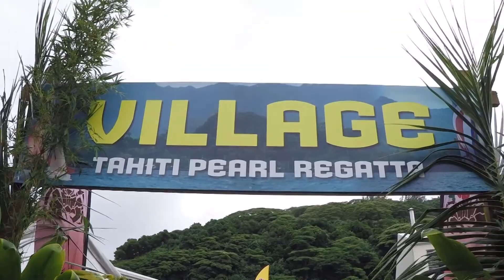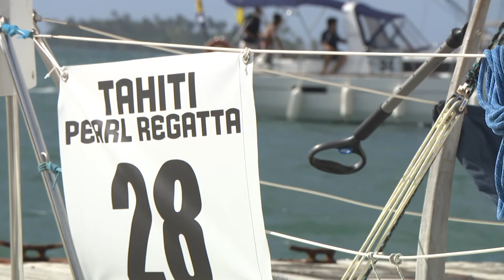Tahiti Pearl Regatta - Inauguration village et prologue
Une fête de la voile, pendant 4 jours, aux îles Sous-le-Vent de la Polynésie française : telle était l’idée initiale de la Tahiti Pearl Regatta, créée par un groupe d’amis réunis depuis 2004 dans l’association Raiatea Regatta. Pari tenu. Au fil des années, la Tahiti Pearl Regatta est devenu la plus grande régate du Pacifique insulaire, et s’est hissée au rang d’événement nautique international.

Ouverte à tous, monocoques et multicoques, sans limitation de taille, la ‘TPR’ est co-organisée par la Fédération Tahitienne de Voile, l’Association Raiatea Regatta et la société Archipelagoes. Elle est régie par les règles de l’ISAF (racing rules of sailing 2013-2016).

Offrant un équilibre idéal entre compétition sportive et découverte festive des îles, la TPR ralliera en 2016 les îles de Raiatea, Bora-Bora et Tahaa. Sur l’eau : des parcours en lagon autour de l’île, des parcours banane ou des traversées hauturières. À terre : des animations sur le Village TPR à Uturoa (Raiatea) et bien sûr, les célèbres soirées à thème dans chacune des îles.